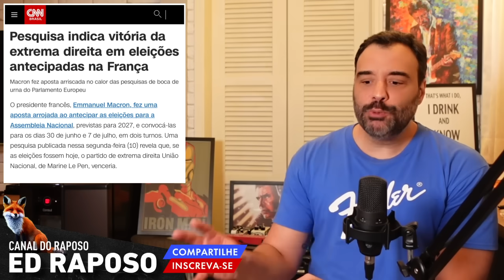TUDO SOBRE O HOMEM QUE PODE MUDAR TUDO